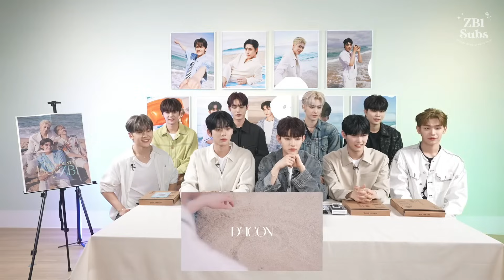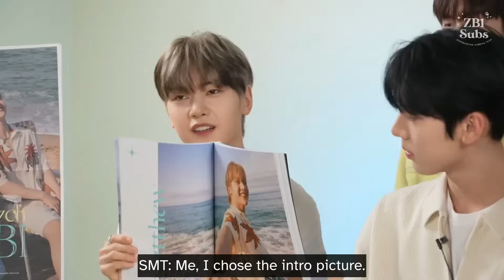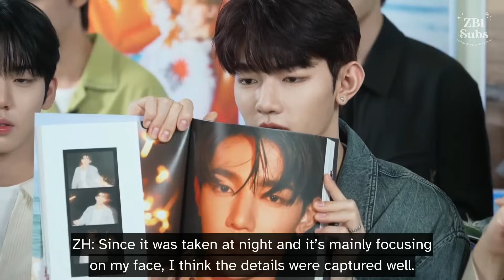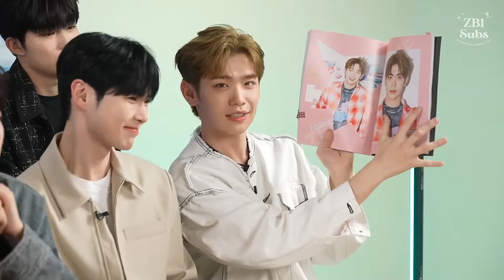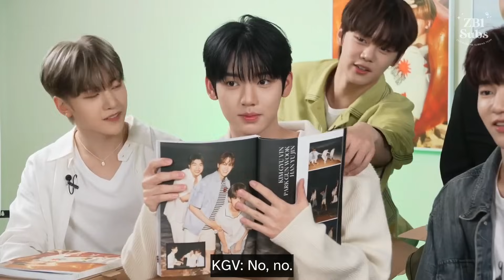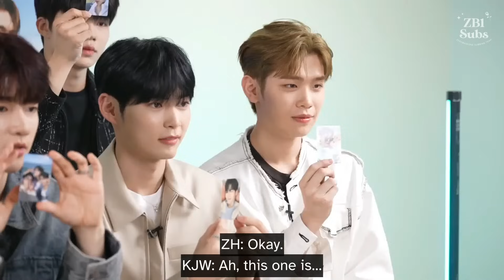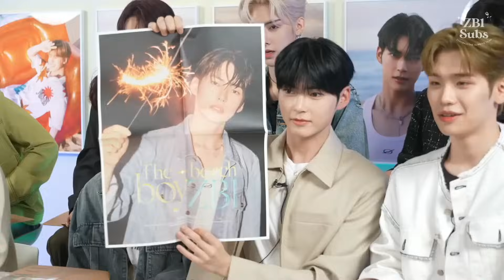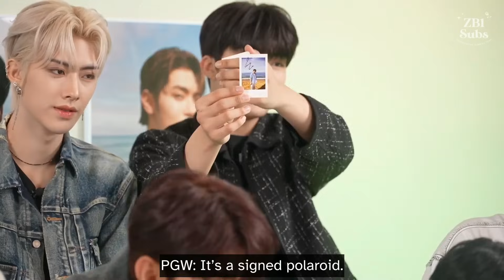[ENG SUB] 230905 ZEROBASEONE DICON Unboxing Live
Please make sure to credit us if you’re using our videos.
Feel free to translate our videos to other languages, but do confirm with us first.